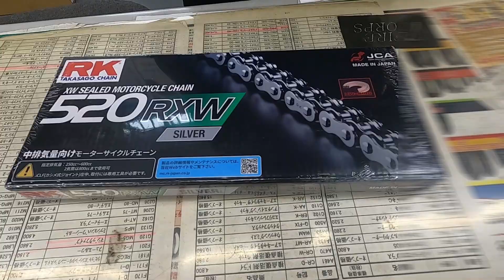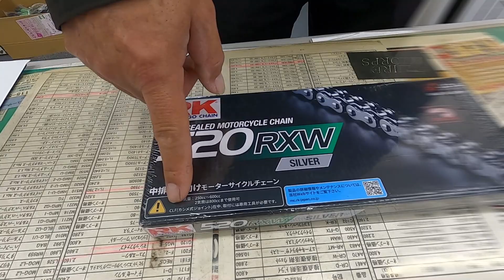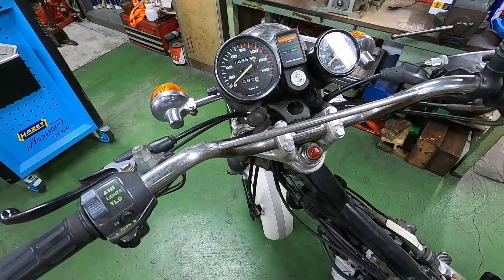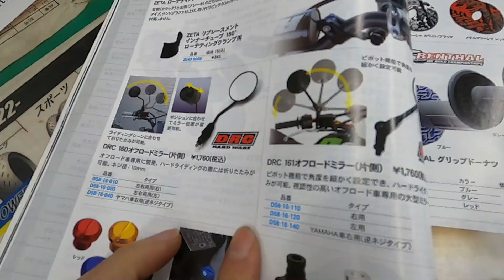チェーン交換完了！40年前の不動バイク(CT250Sシルクロード)が復活目前です^^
ホンダCT250Sシルクロードのレストアですが、チェーン交換が完了していよいよ復活が近づいてきました。あとはタンクのコーティングをやれば走れるので、早く色々な所に行きたいですね^^

FREE BGM "春のキッチン" by もっぴーさうんど